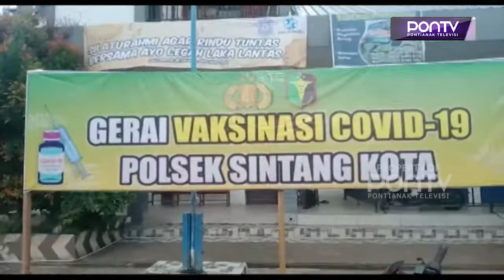Belum Ada Peningkatan Aktivitas Arus Balik di Terminal Sungai Durian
Hingga memasuki hari ke empat, perayaan Idul Fitri 1443 Hijriah, belum ada peningkatan aktivitas perjalanan di terminal Sungai Durian, Kabupaten Sintang. Diprediksi puncak arus balik libur lebaran terjadi pada hari Sabtu dan akhir pekan pertama di bulan Mei nanti